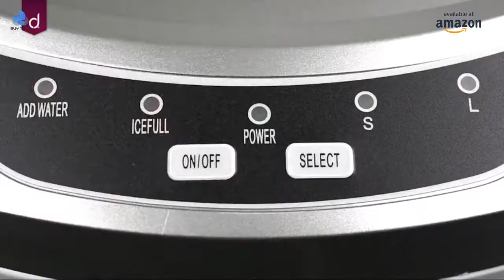10 Cheapest essential kitchen gadgets of amazon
In this Video Review of 10 awesome new kitchen gadgets of amazon must buy, New Future Tech. Gearbest.. Amazing Gadgets. Haul. Cool Technology. Kickstarter Crowdfunding. Chinese Gadgets. Cheap Electronics. Favourites Stuff. Inventions. Unboxing. Must Haves Goods.

All of these videos of gadgets of this channel belongs to the website owner and the product's owner. if you find any copyright content in above, you may contact us, we will remove it straight away.

We are only introducing these super essential gadgets to people who may interested in these gadgets. You easily can buy these Gadgets from Amazon under given links;

Product's Link;

1. Jar Opener

2. Hand-Held Mandoline Slicer

3. Meat Tenderizer

4. Salad Chopper and Bowl

5. Vegetable and Onion Chopper

6. Potato Ricer

7. Griddle & Grill

8. Ice Cube Maker

9. Yogurt and Soft Cheese Maker

10. Salad Spinner

The above links are purchasing link of those products which shown in video, but some time, due to unavailability of those products, we share here most relevant to above products, which may little bit may vary to above product as shown in above video, we apologize for any inconvenience in this regards.

COPYRIGHT ISSUES: Our main purpose to making these video compilation is to entertain and educate and get aware to viewers while making this, but for this compiling of videos our purpose is NOT to steal other people's videos or to breach their privacy but to share those in quality compilation with other people who having interest in those videos.